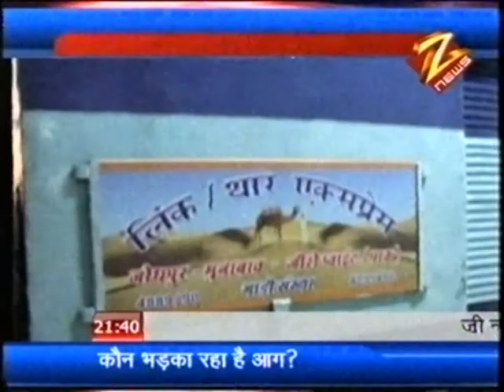ZEE THAR 2 MrRajeevGaur